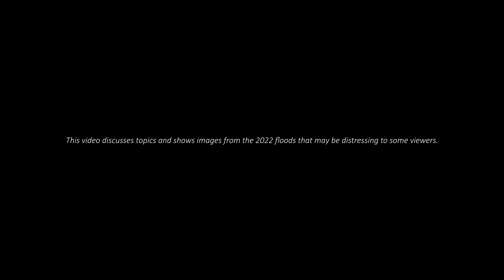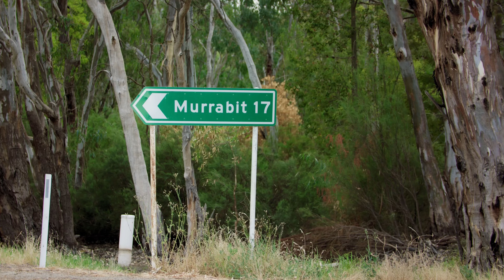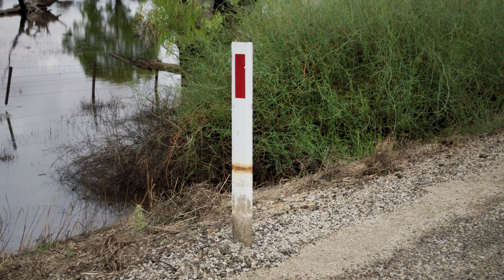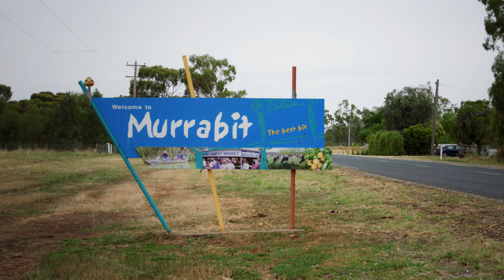Murrabit - Gannawarra Reflections Campaign 2023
Murrabit and district was significantly impacted by the October 2022 floods, with flows from the Loddon River cutting off Murrabit West and Benjeroop.

In the fourth of the Gannawarra Reflections videos produced by Council and Northern District Community Health, retired school principal, Neil Hopkins talks about how residents united during flood preparation efforts and how they are continuing to support each other during the recovery process.